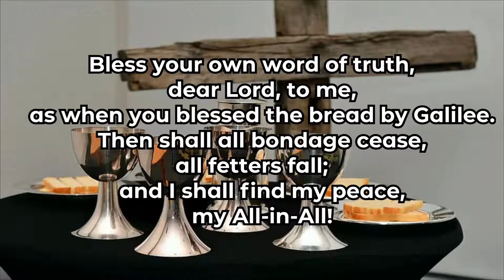Messiah Worship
Messiah Lutheran Church ELCA
Pastor Orin W. Cummings